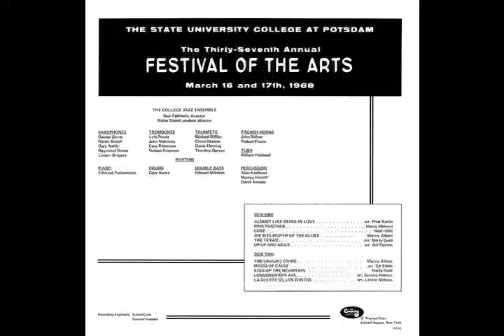Crane Encore Performance Series: 1968 – College Jazz Ensemble from Spring Festival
Saul Feldstein, Director
Walter Siebel, Student Director